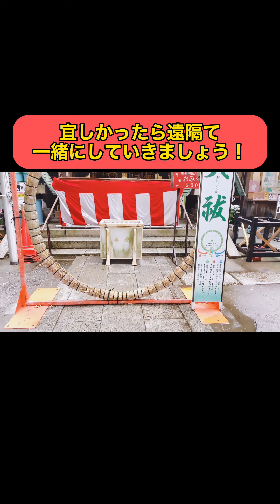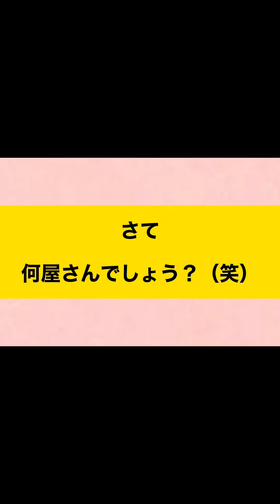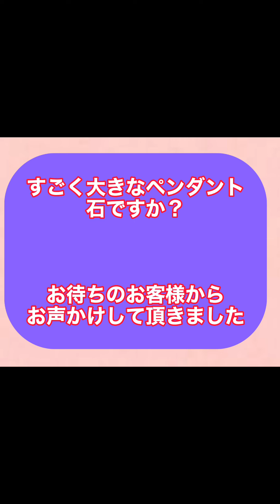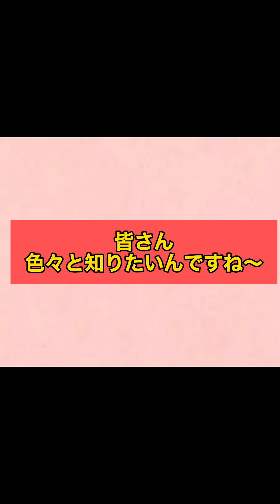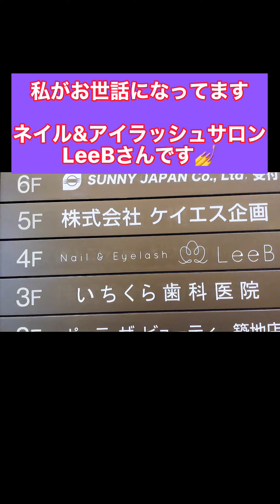急遽、神社参拝【体内浄化します】オープン前にまた突然メッセージ！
【体内浄化！】
2022年最強太陽エネルギー夏至前に必須！！
今回もメッセージ有りで遠隔参拝します！
皆さまもご一緒にしていきましょう

ご参拝後に築地場外でお買い物しますのでお楽しみくださ～い

Magicalエミリー

※夏至スペシャル一斉遠隔浄化＆ヒーリングご予約はこちらから

※動画配信（前回の龍神様メッセージ配信）

※オンラインZoomワーク
『チャクラとオーラのメンテ』～アロマで強化

◯一斉遠隔満月レムリアンEmilyヒーリングご予約ページ

◯一斉遠隔浄化３ケ月コースご予約ページ（毎月24日14時締切）

◯あなたを変えるオーダーブレスレット

◯スピリチュアルライフコーチングカウンセリング
（ご自宅でできるZoomカウンセリング承っております）

・6/14（火）満月ライブ！　12：10～12：40
⇩もちろんご無料です！お気軽にご参加くださいね！

◯スピルチュアルネイルサロンはこちら

体内浄化 遠隔参拝 夏至 体内細胞活性化 つまでも若々しく 光 宇宙 アンダラクリスタル クリスタルボウル セージ 龍神様 ハワイ レムリアンヒーリング スピルチュアルカウンセリング ヤングリビング 浄化 遠隔ヒーリング”一斉遠隔浄化＃天使＃オーダーブレスレット＃エミリーハート＃エミリー＃築地＃パワーストーン＃天然石＃パワーストーンブレスレット＃ブレスレット浄化＃龍神様メッセージ＃守護神龍神＃ラクシュミー＃パワースポットサロン